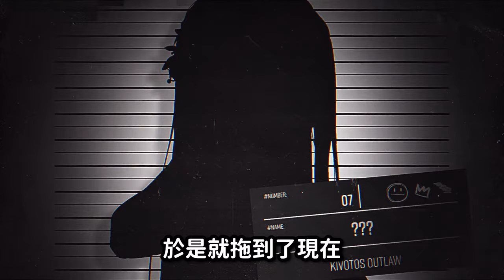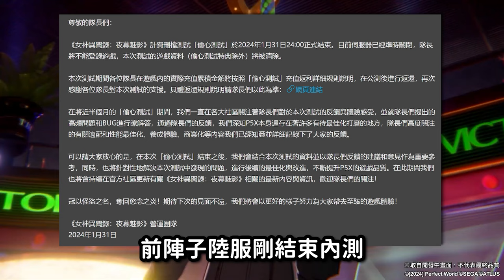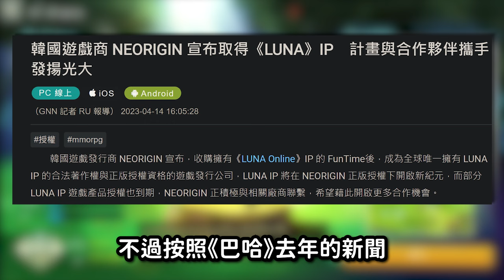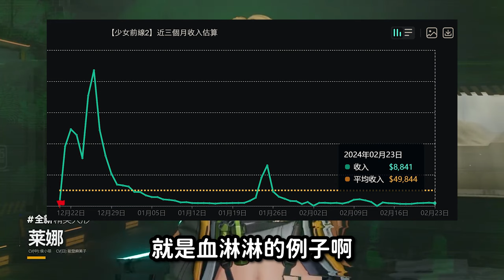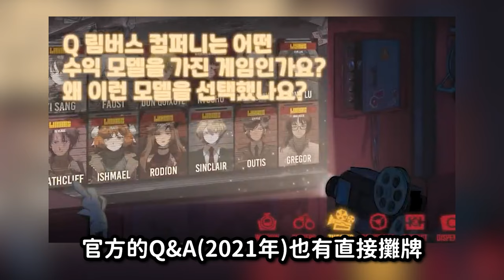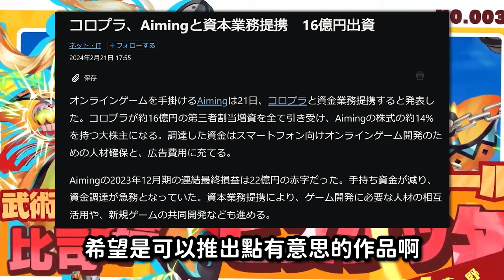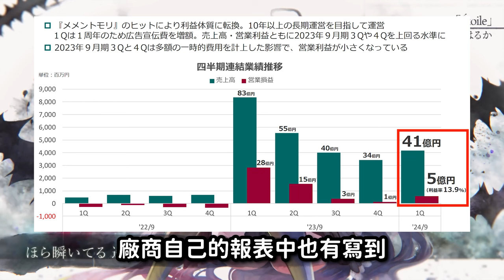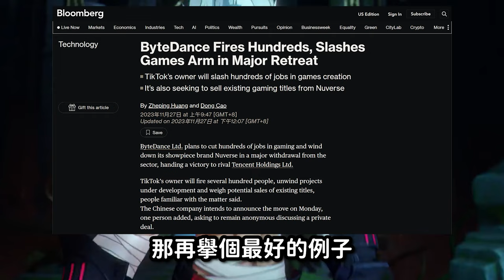【２０】《代號雜談：新遊資訊 & 逆水寒要來了?》不是新遊戲玩不起，而是老遊戲更有性價比